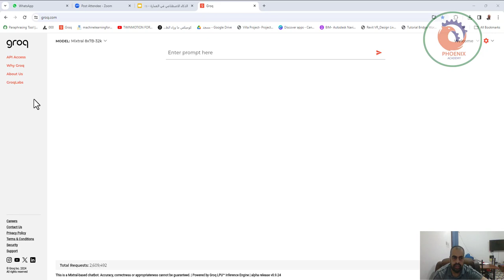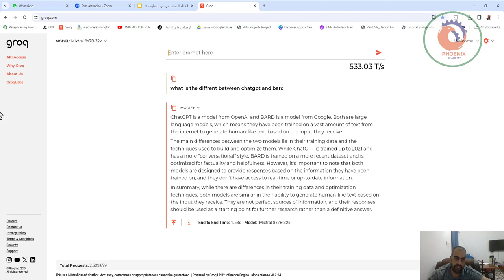Groq ثورة في عالم الذكاء الاصطناعي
--- مزايا Groq:---
---سهولة الاستخدام:** لغة GroqLang بسيطة وسهلة التعلم، مع بيئة برمجة تفاعلية ووثائق شاملة.
---قوة:** محرك ذكاء اصطناعي قوي يعالج كميات كبيرة من البيانات بكفاءة، ويتعامل مع مهام ذكاء اصطناعي متنوعة.
---مرونة:** منصة مفتوحة المصدر قابلة للتخصيص والتكامل مع لغات البرمجة وأطر العمل المختلفة.
---مجتمع:** مجتمع كبير من المطورين والباحثين يقدمون الدعم والمشاركة في تطوير المنصة.
*Groq:* منصة ذكاء اصطناعي قوية وسهلة الاستخدام لبناء تطبيقات ذكية وفعالة.
*أمثلة على تطبيقات Groq:* أنظمة التوصية، روبوتات المحادثة، أدوات تحليل البيانات، تطبيقات الرؤية الحاسوبية، وغيرها.
---مجاني:** Groq مجاني للاستخدام.
---مفتوح المصدر:** حرية المساهمة في تطوير المنصة.
---سهل التكامل:** دمج سهل مع التطبيقات والنظم الموجودة.
---آمن:** منصة آمنة وموثوقة.

❤️ روابط التواصل
✅ انستجرام